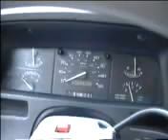titusville pa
titusville